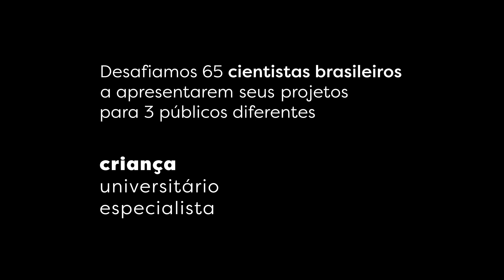O que transforma a luz do sol em energia para sua casa? | Episódio 13 (Nivel I)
Desafiamos a física Andreia Macedo a apresentar sua pesquisa para crianças e universitários de sua área. Veja aqui a explicação para crianças.

Andreia Macedo, física da Universidade Tecnológica Federal do Paraná, busca desenvolver células solares baseadas em polímeros condutores e moléculas alternativas. Usa polímeros nanoestruturados, com espectro de absorção de luz mais amplo, a fim de melhorar a captação de luz do sol, a eficiência de conversão de energia e a estabilidade destes dispositivos.

O Serrapilheira é uma instituição privada sem fins lucrativos, criada para valorizar a ciência, aumentar sua visibilidade no Brasil e incentivar a formação científica de jovens brasileiros.

CRÉDITOS:
Diretora de Divulgação Científica (Instituto Serrapilheira): Natasha Felizi
Preparação de texto: Humberto e Maria Luisa Lange
Produção: Cadenza Filmes
Direção: Filipe Tomassini
Produção Executiva: Clara Queiroz
Direção de Fotografia: Micael Hocherman
Som direto: Dudu Falcão
Coordenação de pós-produção: Rafael Andreoni
Trilha Sonora: Marcelo Delamare
Edição: João Pedro Sá
Videografismo: Bruno Yoguy
Finalização e cor: Filipe Tomassini e Micael Hocherman